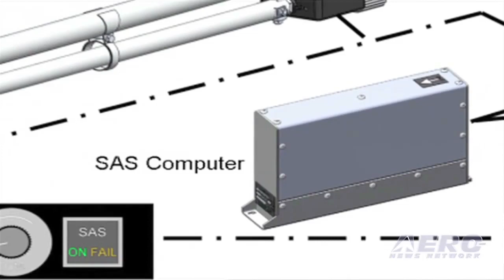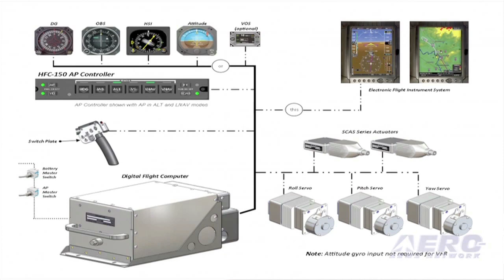Aero-TV At AEA 2013--LIVE: Cool City Avionics' Jim Irwin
For quite a few years now, the Aero-News Network has been privileged to work alongside the staff of the AEA in order to bring the aviation world the info, excitement, and critical news of interest to aviators and other aviation professionals the world over. And we've done it live, now, for many years!

We're pleased to bring you some of the exciting, comprehensive and super-informative extended interviews we conducted LIVE from the floor of the AEA 2013 Convention and Trade Show. Previous year's efforts were a watershed effort for us... we have produced well over 100 hours of programming, nearly 40 of it LIVE, and thereafter produced hundreds of individual programs that served the needs of our community not just during the 2010, 2011, 2012 and 2013  AEA Convention and Tradeshows -- but every day since then.

Tens of thousands of people have watched these programs, we have received RAVE REVIEWS from virtually every corner of the aviation industry, and it was clear that this effort was one that directly benefitted the avionics community far more than we originally envisioned.

This happened because our partners at the AEA are some the best we have ever
worked with, and provided solid support and guidance throughout our association... it was also successful due to the fact that our ANN/Aero-TV crews worked their hearts out and took great pride in covering YOUR interests... and finally, it happened because a few smart companies stepped up and helped us shoulder the costs of the extensive time, travel, equipment, personnel, and other heavy expenses inherent in taking on a tough job and doing it RIGHT -- and looked great for doing so.

ANN thanks the AEA staff for their professionalism and partnership and also thanks Aerosonic Corporation, Aspen Avionics, Mid-Continent Instruments and Avionics, International Communications Group, Inc., Cobham Integrated Systems, and Ultra Electronics and Flightline Systems for their generous support of these very exciting albeit difficult productions.